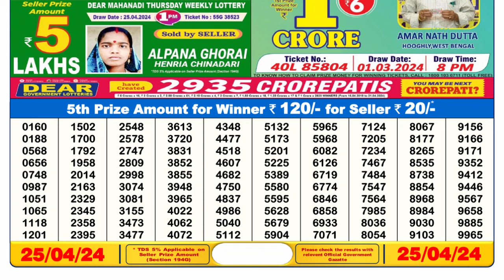Dear Lottery Sambad 6pm today 25.04.24 Nagaland State Lottery Result